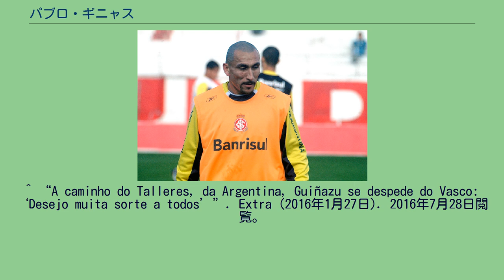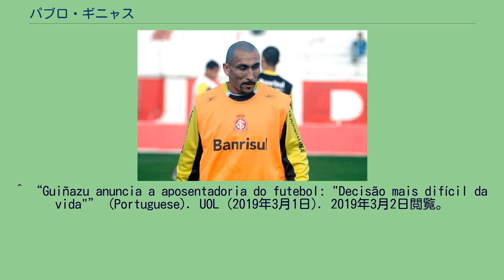パブロ・ギニャス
パブロ・オラシオ・ギニャス（Pablo Horacio Guiñazú, 1978年8月26日 - ）は、アルゼンチン・コルドバ州ヘネラル・カブレーラ出身の元同国代表サッカー選手。
ニューウェルズ・オールドボーイズでプロキャリアを始め、イタリアのペルージャ・カルチョに移籍するまでの間に100試合以上に出場した。
2001年、アルゼンチンへ戻りCAインデペンディエンテと契約し、2002アペルトゥーラ優勝に貢献した。
2004年、古巣のニューウェルズ・オールドボーイズを経てロシアのサトゥルン・ラメンスコーエに移籍。
サトゥルンで1シーズン過ごした後、パラグアイのクラブ・リベルタと契約するために南米に戻り、2006年にリーグ優勝をした。
2007年、ブラジルのSCインテルナシオナルに入団。
インテルナシオナルでは5年の間にレギュラーとしてコパ・リベルタドーレスを始め数々のタイトル獲得に貢献。
2009年にプレミオ・クラッキ・ド・ブラジレイロンとボーラ・ジ・プラッタのベストイレブンに選ばれ、さらに2011年はスーペルクラシコ・デ・ラス・アメリカスに向けアルゼンチン代表にアレハンドロ・サベーラ監督から約8年ぶりに招集され、34歳という年齢もあって驚きをもって伝えられた。
この充実した時を過ごしている状況にギニャスは体は34歳だが、頭はまだ23歳だと語った。
2013年1月4日、個人的な理由や家族の問題から契約を終了し、リベルタに復帰した。
2013年7月19日、CRヴァスコ・ダ・ガマへ移籍。
2016年1月27日、アルゼンチンに戻り、コルドバ州のCAタジェレスへ移籍。
2019年3月1日、現役引退を発表した。
^ "Matías Rodríguez y Pablo Guiñazú, las sorpresas argentinas de Sabella" ^ "Argentina: Pablo Guiñazú o el premio a la paciencia" ^ "Aos 34 anos, Guiñazu não pensa em parar: “Tenho cabeça
de 23”" ^ "Guiñazu pede rescisão de contrato e deixa o Inter para voltar ao Libertad" ^ “PABLO GUIÑAZU VUELVE A BRASIL Y JUGARA EN VASCO DA GAMA”. terra (2013年7月19日). 2016年7月28日閲覧。
^ “A caminho do Talleres, da Argentina, Guiñazu se despede do Vasco: ‘Desejo muita sorte a todos’”. Extra (2016年1月27日). 2016年7月28日閲覧。
^ “Guiñazu anuncia a aposentadoria do futebol: "Decisão mais difícil da vida"” (Portuguese). UOL (2019年3月1日). 2019年3月2日閲覧。